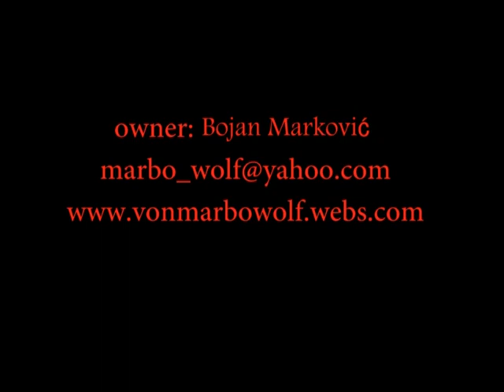Beti Te Azemi Ipo1, Kkl1, HD(a2)- f. normal, ED- 0